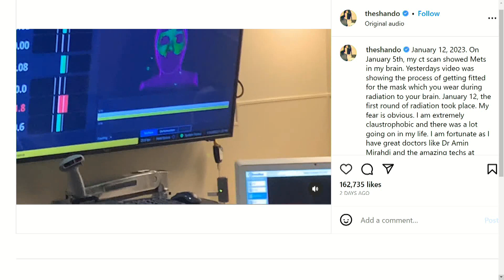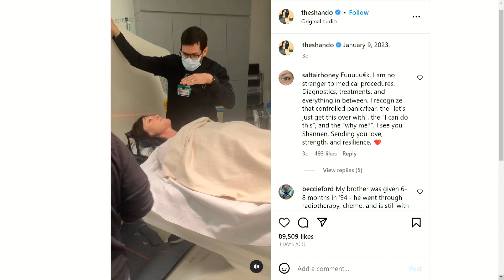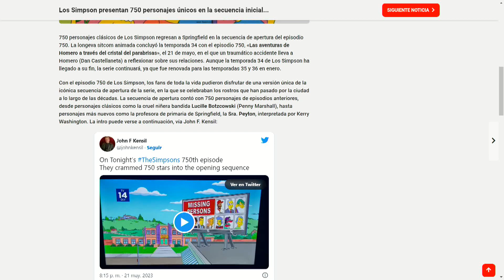La actriz cuenta su batalla |Conectados | EVTV | 06/08/2023 1/3